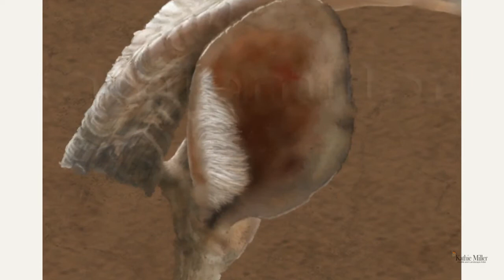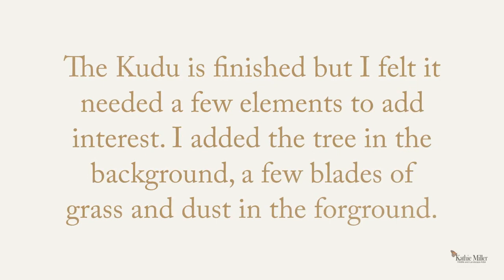Step by Step Kudu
Award winning artist Kathie Miller shows her step by step process in creating this beautiful painting of a Kudu.